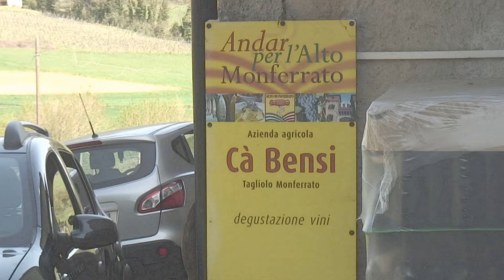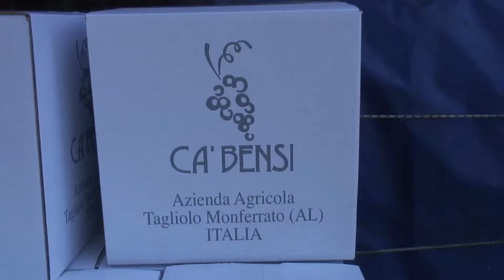Tagliolo Cà Bensi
andiamo a prendere il nostro vino